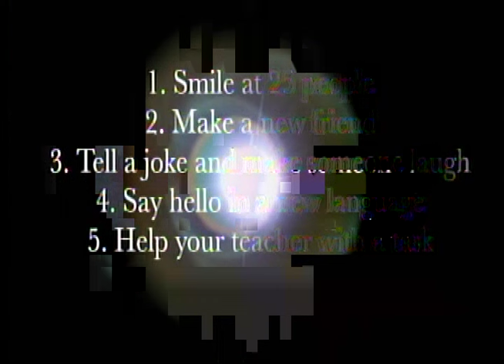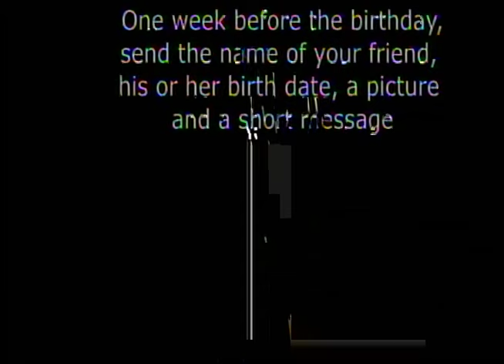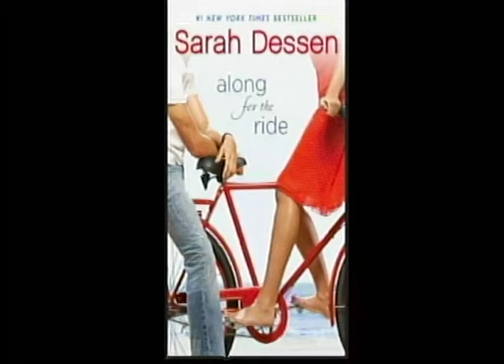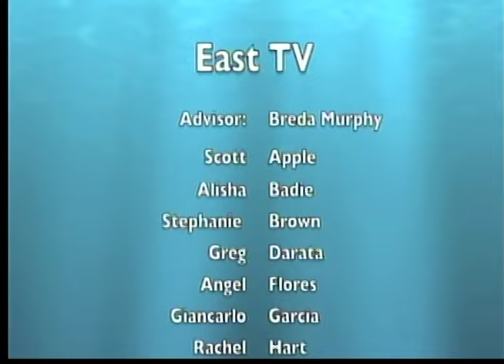1 26 16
oe news